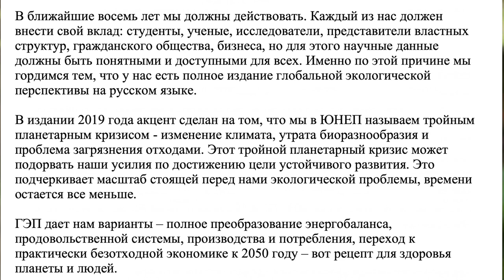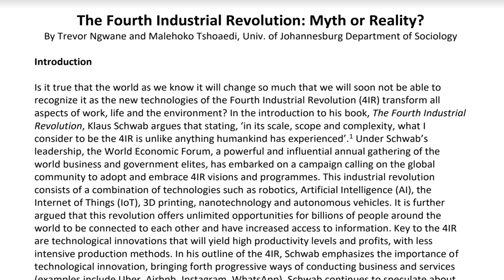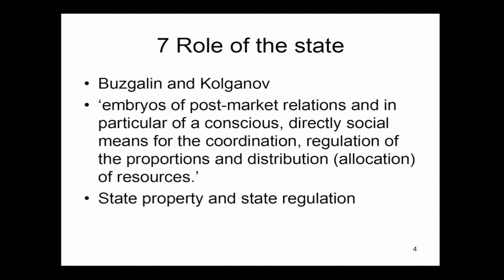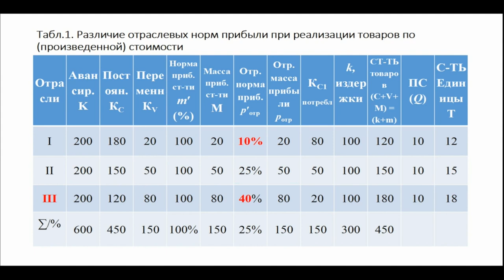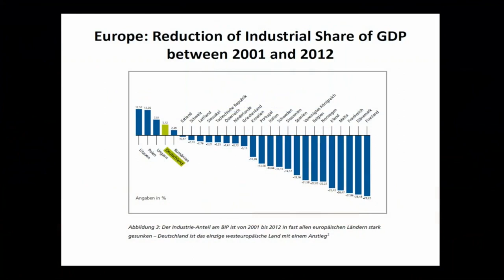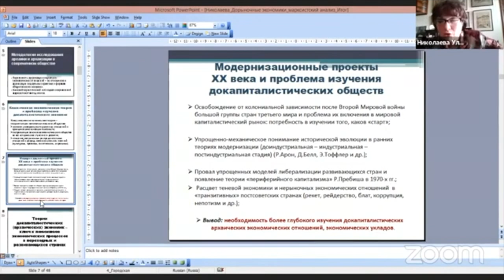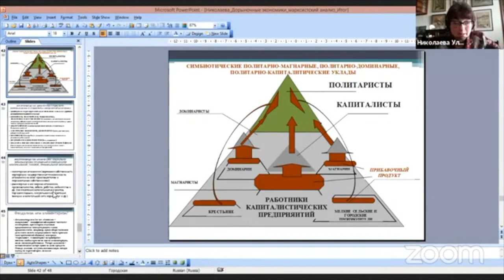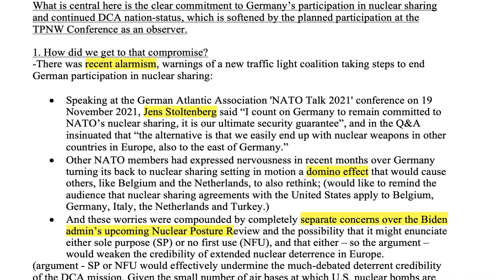Синхрон с опорой на текст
Присланный заранее текст выступления – подспорье или помеха? Обсуждаем разные варианты, приводим примеры из практики. А еще читайте thinkaloud.ru и не забывайте подписываться на наш Телеграм-канал